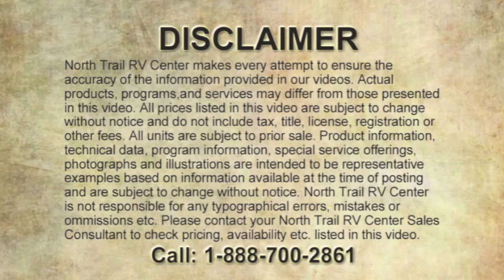2014 New Tiffin Phaeton 36GH Class A Diesel Motorhome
New Tiffin 2014 Phaeton 36GH Class A Diesel Motor Home (Stock# 7542).
View this beautiful Tiffin new 2014 Phaeton 36GH Class A Diesel Motorhome
North Trail RV Center has many Tiffin Phaeton motorhomes to choose from. We also carry the full line of Tiffin Class A gas and Diesel Pusher motorhomes including Tiffin Zephyr, Tiffin Allegro Bus, Tiffin Allegro RED, Tiffin Allegro and Tiffin Allegro Breeze.
Full sales, parts, collision center, consignment center, Oasis Freightliner chassis center and tire and alignment center. Two South Florida interstate RV dealership locations to serve in Fort Myers on I-75 exit 141 and in Fort Lauderdale just off I-95 exit 141.